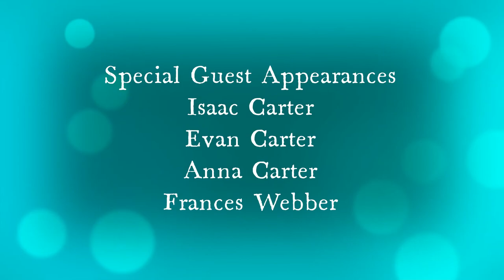You and I One Direction Tribute on Clevedon Pier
Dad and Daughter do You and I (one direction) tribute on the same pier as original music video